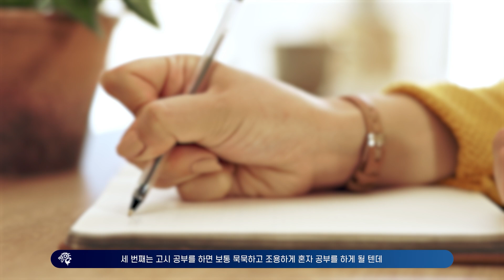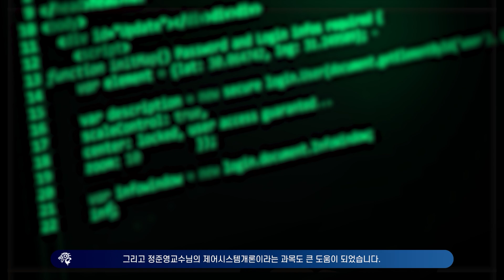[한양대학교 입학처] 행정고시 기술분야, 학부 3학년에 PASS한 융합전자공학부 선배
오늘 입학처에서는 무려 학부 3학년에(!) 행정고시 기술분야에 합격한 재학생을 만났습니다.
바로 융합전자공학부 전아현 학생인데요.

미래의 공직을 꿈꾸는 아기사자라면, 한양대 고시반이 궁금하다면?
전아현 학생만의 노하우와 합격 꿀팁을 만나보세요!

00:00 오프닝
00:46 행정고시 기술직, 구체적으로 어떻게 준비했나요?
01:43 본인만의 특별한 합격 노하우는?
02:41 한양대, 또는 융합전자공학부에서 가질 수 있었던 특별한 기회가 있었다면?
03:40 한양을 목표로 하는 고등학생들에게 전하는 말!

한양대학교의 자세한 모집 요강이 필요하다면??!!
▶ 한양대학교 입학처 홈페이지 go.hanyang.ac.kr